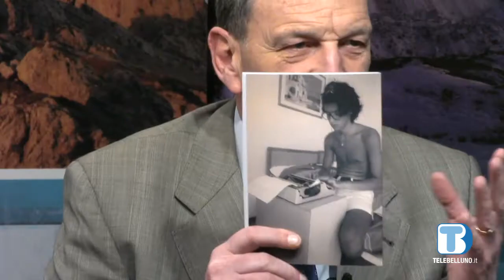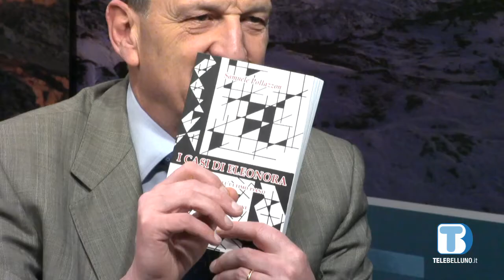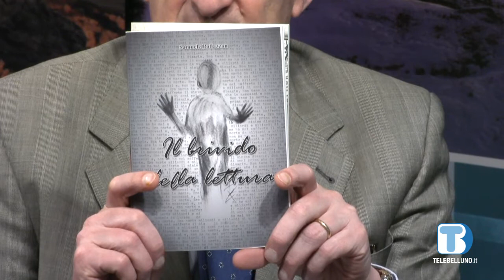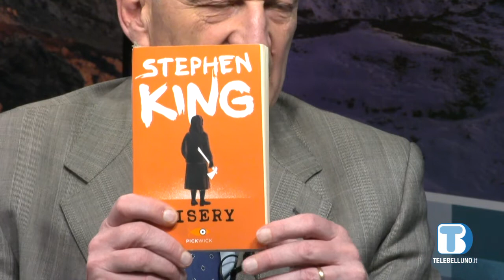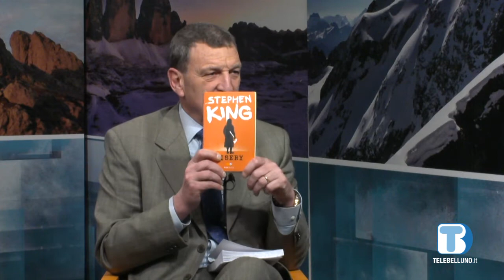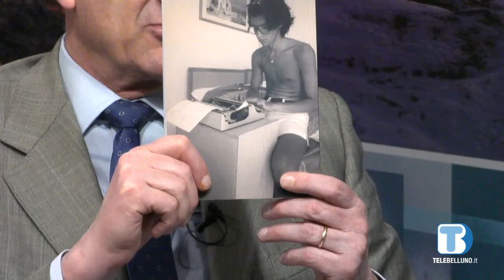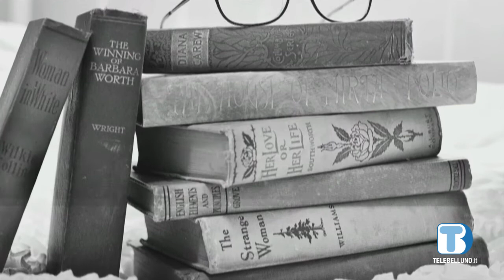Incontro con... Samuele Pollazzon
In questa puntata abbiamo incontrato il giovane scrittore Samuele Pollazzon che ci ha presentato il suo ultimo libro dal titolo "I casi di Eleonora"